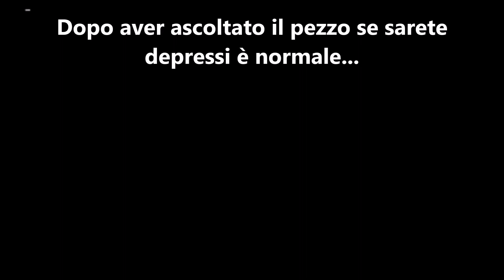Ascoltate la nuova degli Off With Their Heads!!